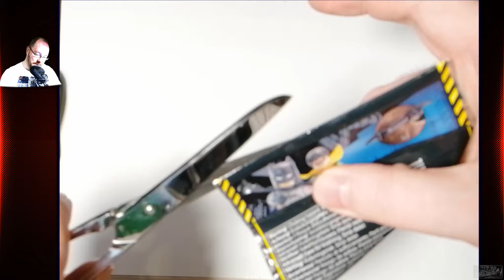Adventskalender 2021 #012 — SENSATIONELLE ENTHÜLLUNG! [Let's Play]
Bald ist es wieder so weit, WEIHNACHTEN steht vor der Tür... und um die Vorfreude zu steigern öffnet TbMzockt dieses Jahr jeden Tag ein Überraschungstürchen seines Adventskalenders für euch...

━━┫ Let's Play
━ Kommentiertes Gameplay von TbMzockt